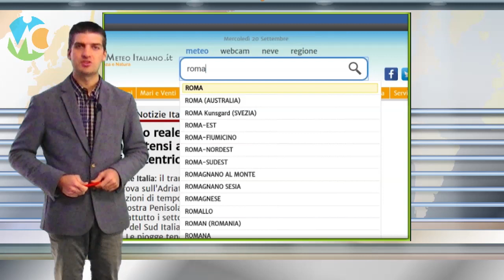Meteo domani 10 novembre 2021